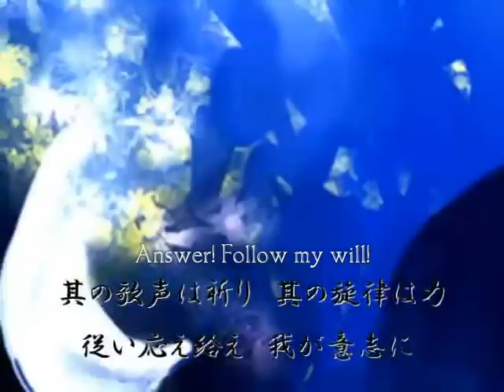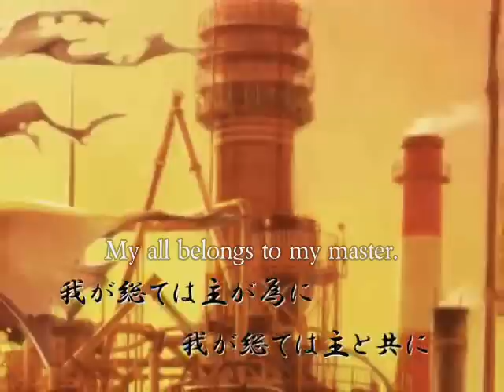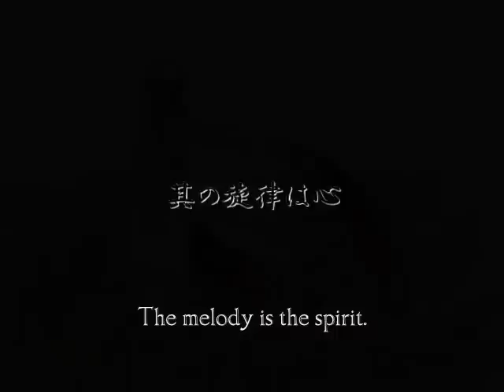【KAITO】 戦唄 Song of Battle (english subbed) [romaji in the description]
Song Title: 戦唄 Song of Battle (Ikusa Uta)
Music written by 鉄分Ｐ（TetsubunP）,
Lyrics by 風夜(Kazaya)
Singer:  KAITO
Language : Old Japanese
Reprinted from Nico video